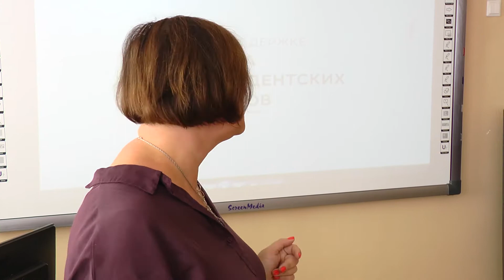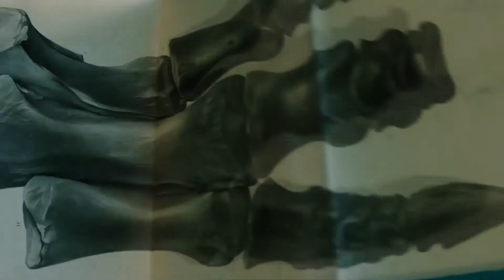Драконы в Сибири: режиссер Мила Кудряшова представила новый фильм в Емельяново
Режиссер Мила Кудряшова прибыла в Красноярский край, чтобы представить зрителям свой новый документальный фильм "Мой личный дракон".